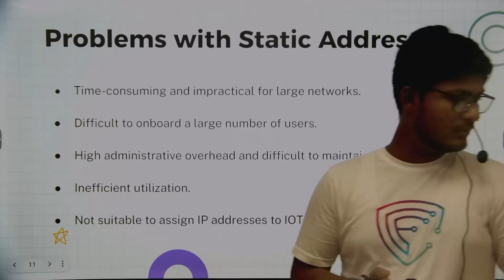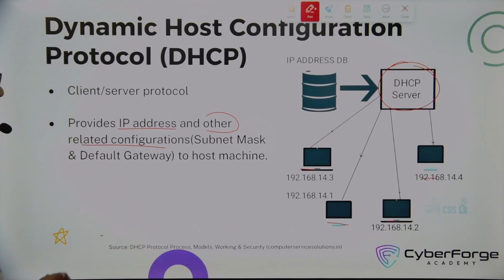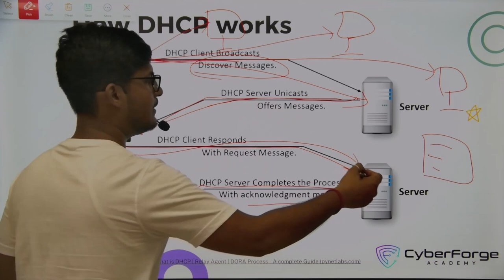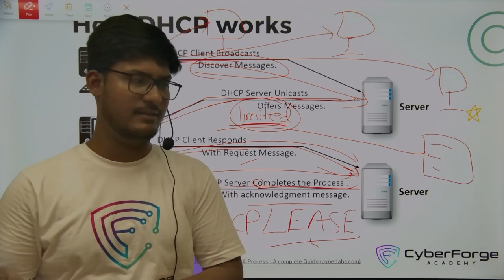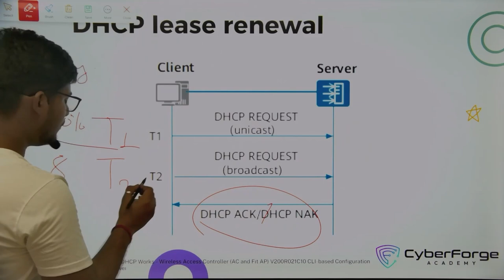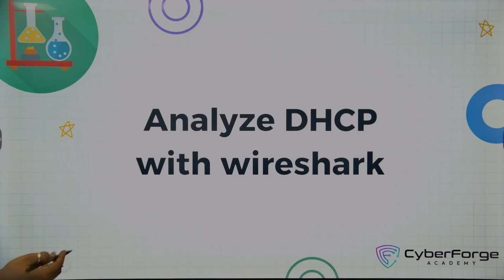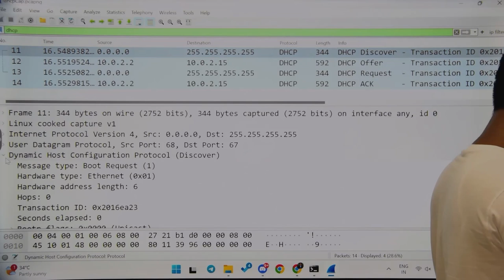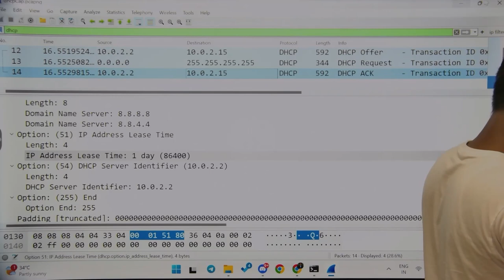DHCP Essentials: Optimizing Network Management with Dynamic Host Configuration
Mastering DHCP: A Comprehensive Guide to Network Configuration Tools
Dynamic Host Configuration Protocol (DHCP) tools play a crucial role in simplifying network management by automating IP address allocation and configuration. This video offers an extensive exploration of DHCP tools, highlighting their essential functions and benefits in modern IT infrastructures.

DHCP tools facilitate seamless connectivity by dynamically assigning IP addresses to devices on a network, eliminating the need for manual configuration. They ensure efficient resource utilization and enable quick device provisioning, crucial for scaling networks and supporting diverse devices.

Our guide covers the core principles of DHCP, including lease management, address allocation methods, and configuration options. We delve into practical applications, demonstrating how DHCP tools streamline network setup, reduce administrative overhead, and support dynamic environments.

Understanding DHCP tools empowers IT professionals to optimize network operations, enhance reliability, and minimize downtime associated with manual IP address management. Join us as we navigate through the features, benefits, and best practices of DHCP tools, equipping you with the knowledge to effectively manage network configurations and ensure robust connectivity in your organization.